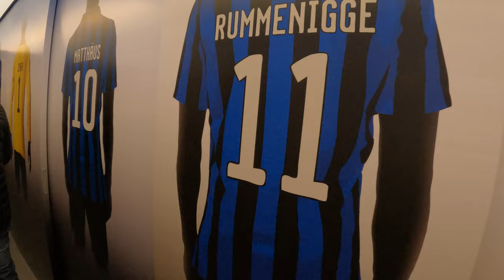INTER - MILAN 3-0 | VLOG E LIVE REACTION 4K 😱​⚽​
Primo VLOG del canale, vi porto con me una giornata a Milano per la Semifinale di Coppa Italia INTER - MILAN, vinta meritatamente 3-0 dai neroazzurri. All'interno del video vedrete momenti del viaggio ma il focus è concentrato sullo Stadio San Siro, dove ho registrato Light Show, Formazioni, Inno e Goal in diretta, con l'esultanza dei tifosi. Buona visione!

🔹 MOMENTI SALIENTI:

00:00 - VIAGGIO OLBIA - MILANO
03:00 - INGRESSO STADIO SAN SIRO
03:32 - RISCALDAMENTO INTER
04:44 - C'E SOLO L'INTER
06:05 - FORMAZIONE MILAN
06:25 - LIGHT SHOW
07:39 - FORMAZIONE INTER
09:08 - INNO CALCIO ITALIANO
09:52 - GOAL 2-0 LAUTARO
10:15 - VAR GOL MILAN
10:42 - GOAL 3-0 GOSENS
12:15 - SAN SIRO TOUR

Inter Milan Coppa Italia 2022 3-0 Derby Milano Inno Inter Stadio Gol Inter Stadio Formazione Inter stadio Tour San Siro inter milan inter milan milan inter goal inter stadio formazione inter stadio